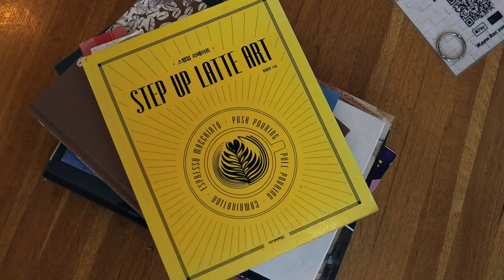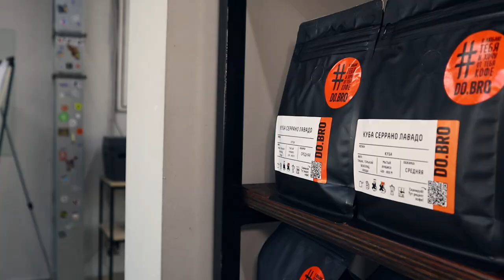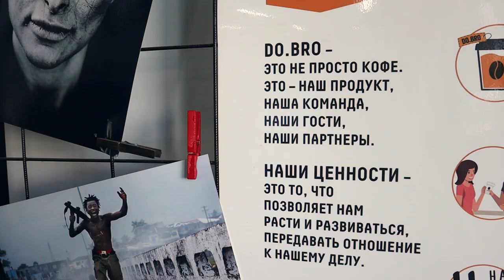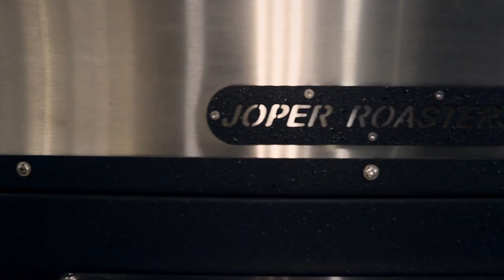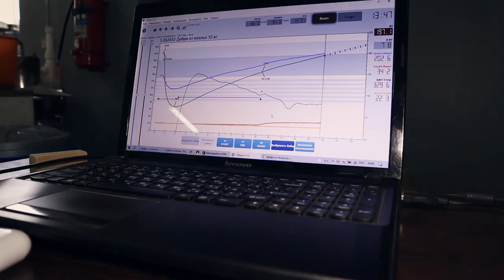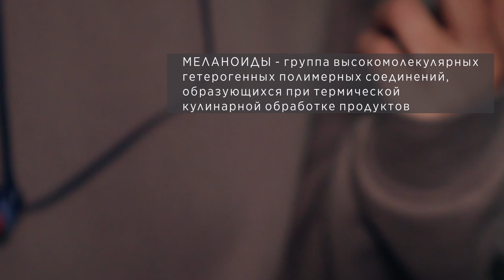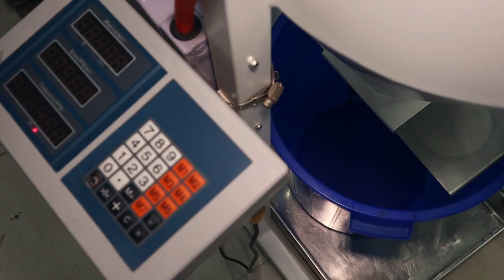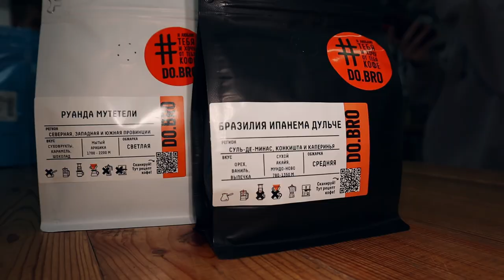Если любишь вкусный спешелти кофе, СМОТРИ ВЫПУСК! КАК ОБЖАРИВАЮТ вкусный кофе Do.bro.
Доехала аж до Благовещенска, чтобы показать как обжаривается вкусный свежий кофе, который обжаривают на Дальнем Востоке.

00:31 набережная Благовещенска с видом на Китай
02:59 идем знакомиться с командой До.бро кофе
04:17 с чего начиналась компания До.бро
06:00 как развивалась франшиза с Дальнего востока
06:50 знакомимся с чемпионкой России по обжариванию кофе на ростере Дитрих
07:39 4 ценности работы компании До.бро
08:32 идем в обжарочный цех где обжаривается кофе
09:27 почему девчонки идут в обжарщики кофе
10:17 как выглядит зеленое кофейное зерно и чем оно пахнет
11:21 что такое Ростер и профили обжарки
12:29 как обжаривается кофейное зерно
13:45 фейлы из мире обжарщиков кофе
14:09 реакция Майяра - что это
14:30 процесс обжаривания зерна
15:34 как упаковывают кофе
16:08 чем отличается спешелти-кофе от того, что продают в супермаркете
14:43 разыгрываем две пачки кофе
18:18 зачем учиться пить вкусный кофе
19:42 что осталось за кадром